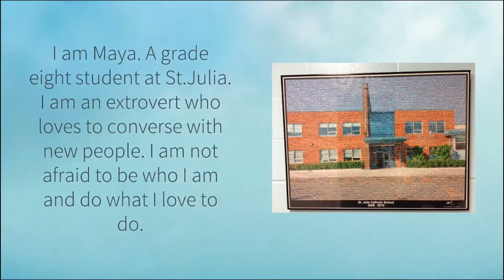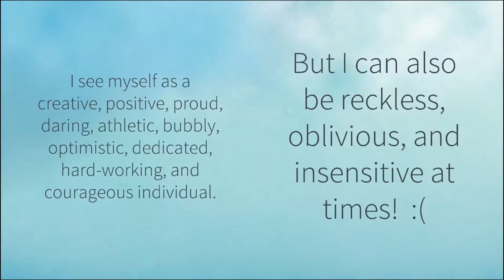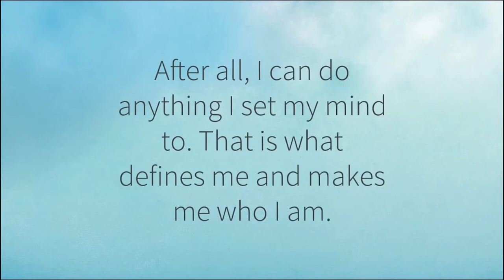Innovation in Dufferin-Peel (St. Julia Catholic School)